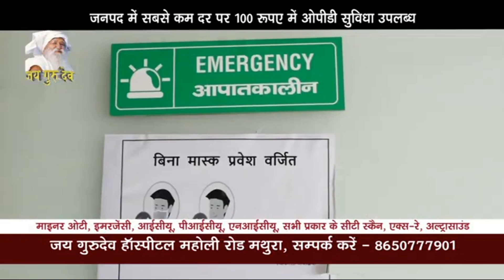यूपी पुलिस भर्ती परीक्षा: मथुरा में 37 केंद्रों पर 70 हज़ार अभ्यर्थी दे रहे परीक्षा।